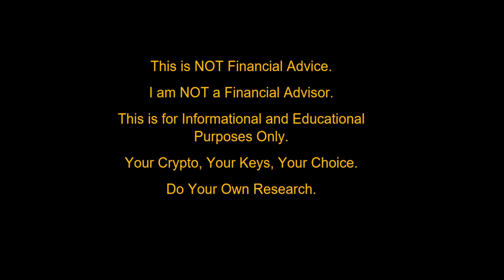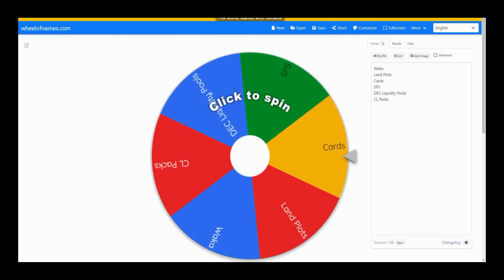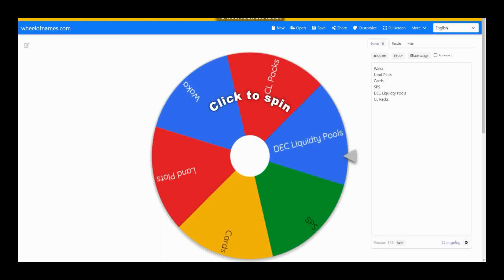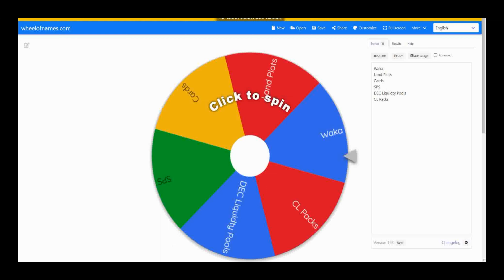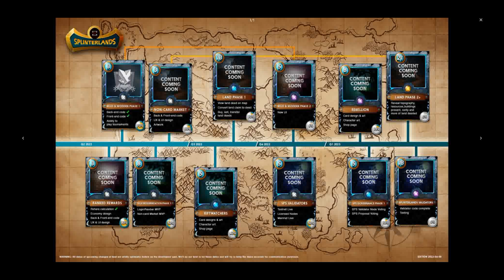Splinterlands: Dealing with Unrealized Losses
Splinterlands: Dealing with Unrealized Losses. We discuss my perspective on assets in Splinterlands losing value and my opinion on where we go from here.